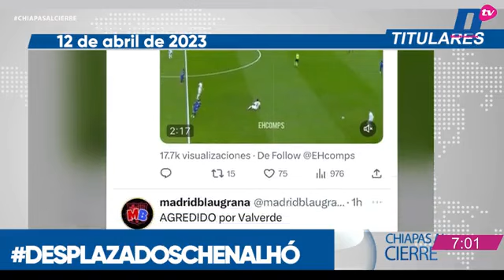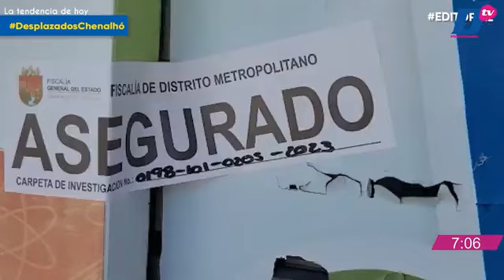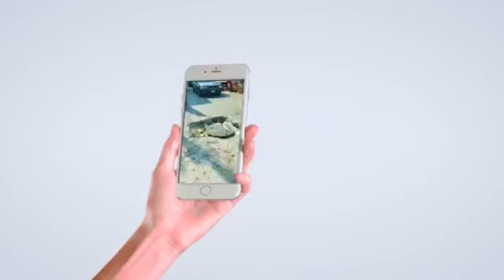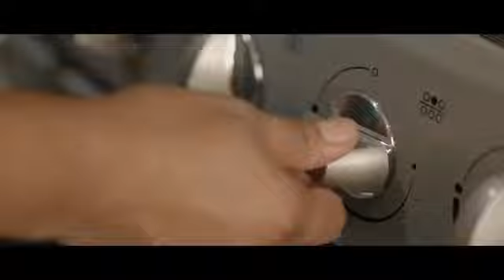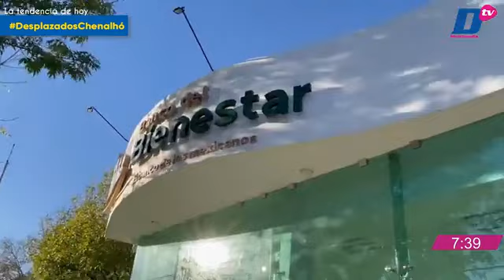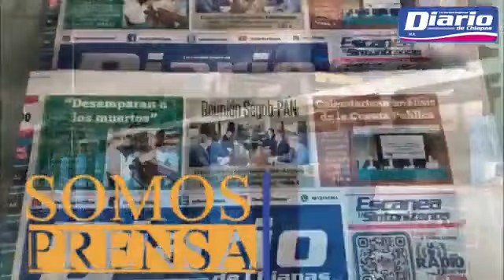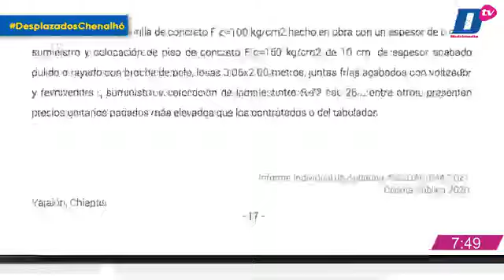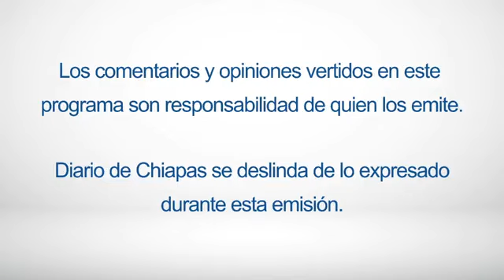En Vivo | Noticiario Chiapas al cierre | 12 de abril de 2023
Tendencia del día

🔺 MISTERIOSA MUERTE DE RECLUSO EN PENAL DE LA COSTA
🔺 COMISIÓN ESPECIAL AL TRÁFICO ILÍCITO A NIVEL INTERNACIONAL
🔺 SUPUESTO VIDEO DE DECAPITACIÓN DE PRISIONERO UCRANIANO DESATA OLA DE CONDENAS